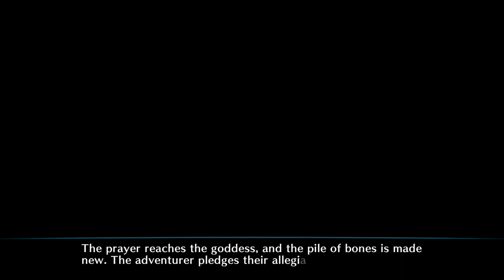Dragon's Crown 1st Mission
Dragon's Crown Gameplay